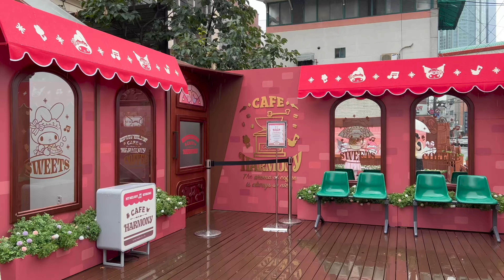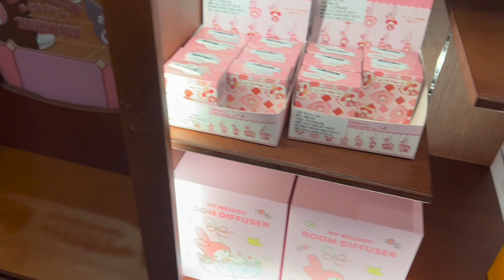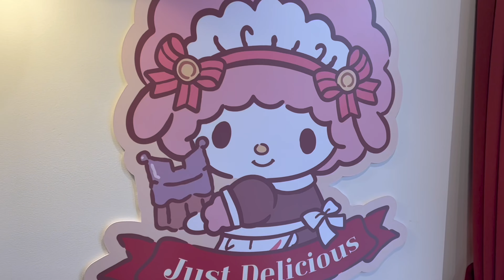vlog a day with me ♡ cafe harmony my melody kuromi cafe in seoul 마이멜로디 쿠로미 マイメロディ& クロミ カフェ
My diaries💗💜